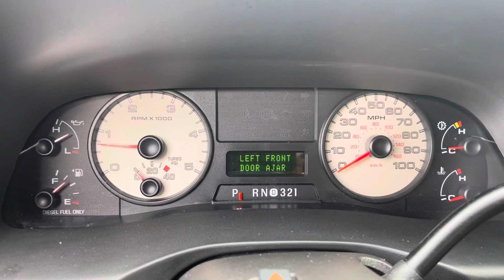2006 Ford F-250 Lariat Bullet Proof 6.0